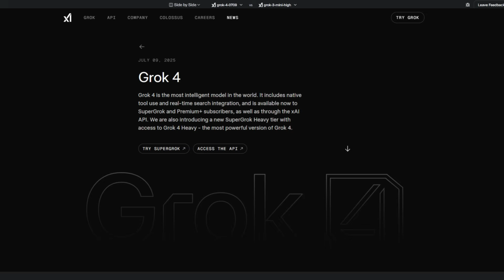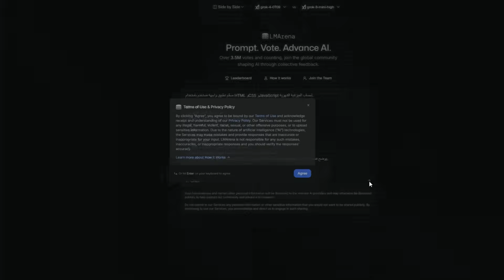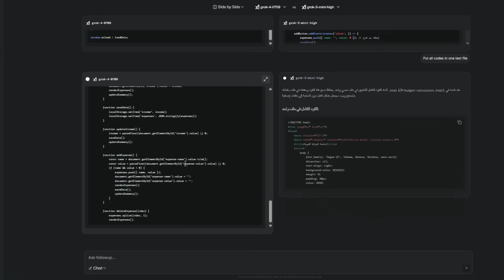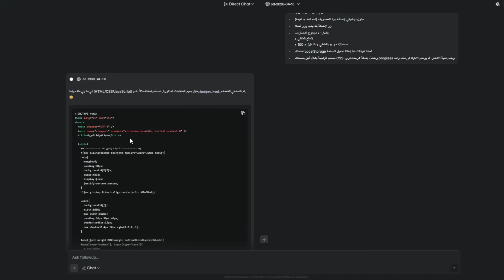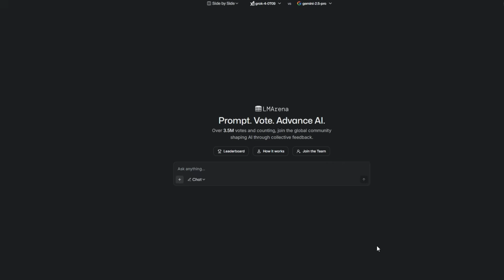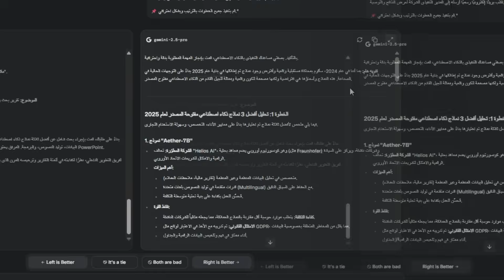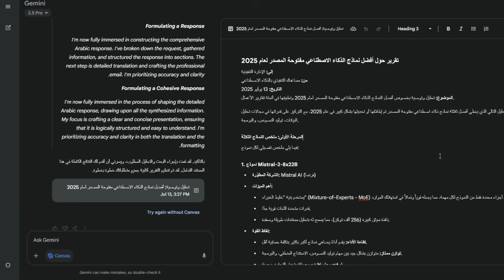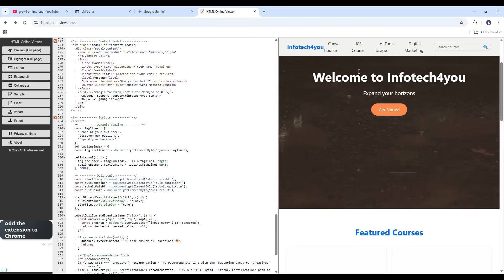تجربة جروك 4 ضد Gemini 2.5 و o3 – مين أقوى نموذج ذكاء اصطناعي في الأداء؟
قمت بتجربة Grok 4 على lmarena ومقارنته مع بعض النماذج القوية مثل Gemini 2.5 pro و o3 . وهل فعلا المقارنة ستكون عادلة من خلال منصة lmarena
شاهد النتائج وشاركنا الرأي في التعليقات!